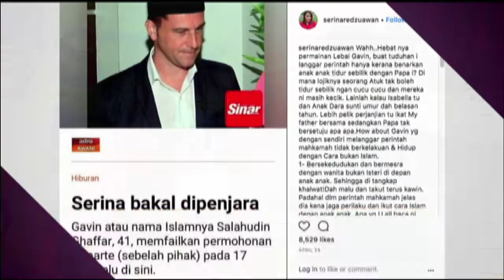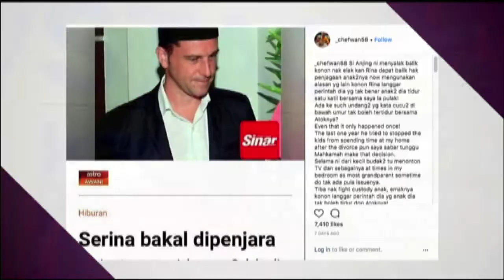Chef Wan komen isu balas bekas menantu